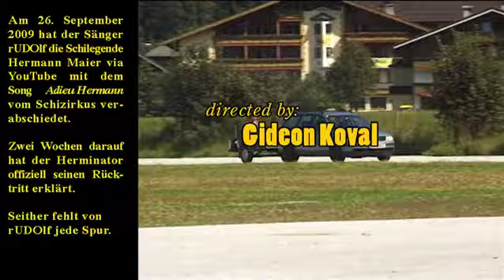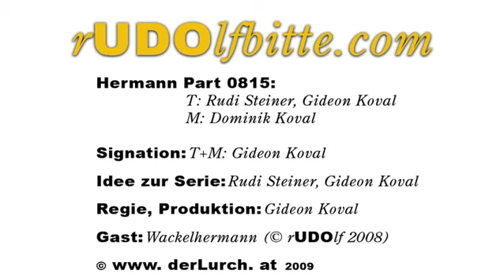rUDOlf - Hermann Part Two (0815)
rUDOlf fordert Hermann Maiers Comeback.

Hermann Part 0815 wurde am 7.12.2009 bei Hermann Maiers Geburtstagsfeier in Flachau vor 4500 Zusehern aufgeführt. rUDOlf hat Hermann Maier die Nummer 1 einer Auflage von 250 Stück handsignierten 7" Vinyl-Singles mit den Beiden Hermann-Songs überreicht. erhältlich.

Am 26. September 2009 hat der Sänger rUDOlf die Schilegende Hermann Maier via YouTube mit dem Song Adieu Hermann vom Schizirkus verabschiedet. 2 Wochen darauf hat der Herminator offiziell seinen Rücktritt erklärt. Seither fehlt von rUDOlf jede Spur.

Udo Jürgens war ein Fehler. Falco will ihn wieder gut machen. Ob das Jeanny gefällt?

rUDOlf - Die Kultserie im Internet
diesmal: Hermann Part 0815
(Fortsetzung von Folge I Adieu Hermann - rUDOlf gratulierte Udo Jürgens zum 75er)
Regie, Produktion: Gideon Koval
T: Gideon Koval, Rudi Steiner
M: Dominik Koval
Idee zur Serie: Gideon Koval, Rudi Steiner

Text:
Ich sitz hier und weine
Bin müd wie du  und leer.
Der rUDOlf den du kanntest
existiert nicht mehr.
Hab ihn verbrannt  mit all dem andren Unrat

Hab doch nur Spass gemacht als ich sagte "Adieu Hermann"
Konnte nicht wissen, wie du reagierst auf diese Laune.
Alle wissen, dass ich für deinen Rücktritt verantwortlich bin.
Seit meiner kranken Idee mit diesem rUDOlf

Hermann  quit kidding on me
Hermann  get back on your ski
Its not only cause of me
But there are so many fans
Who need you - This season

Siehst du mich, Hermann?
Ich hab mich eingesperrt für dich.
Hab mich weggesperrt von dieser Welt,
um nicht noch mehr Tragödien anzurichten.

Zu geschwollen dein rechtes Bein  hast du gesagt
Und ich sagte: Hör doch auf, Hermann!
Aber so hab ich das nicht gemeint!
Und jetzt bin ich schuld an der Misere einer ganzen Nation.

Alle wissen, dass ich verantwortlich bin, für deinen Rücktritt,
Hermann bitte, schnall deine Brettln wieder an
Hol mich hier raus
RUDOlf ist tot
Und ich bin hier

Hermann ...

Newsflash: Am 26. September 2009 hat der Sänger rUDOlf die Schilegende Hermann Maier via YouTube mit dem Song Adieu Hermann vom Schizirkus verabschiedet. 2 Wochen darauf hat der Herminator offiziell seinen Rücktritt erklärt. Seither fehlt von rUDOlf jede Spur.

So abgefahren wie du  ist keiner

Hermann ...